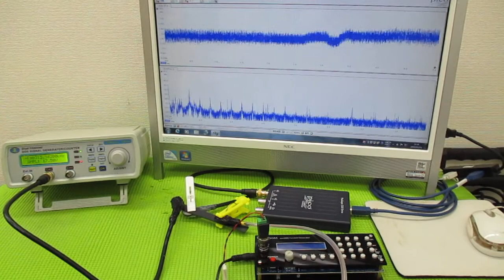メガヘルツの超音波発振制御プローブを利用した実験動画 ultrasonic-labo